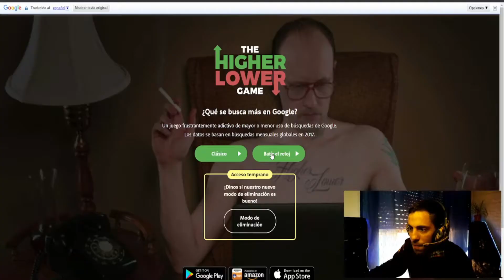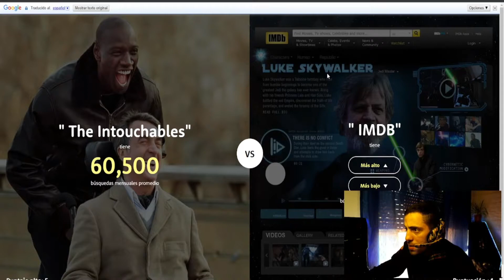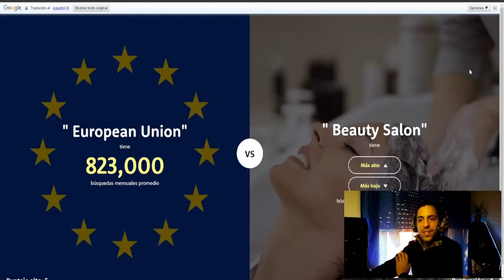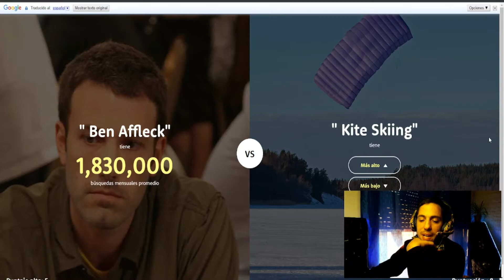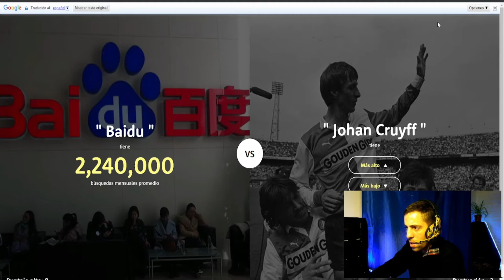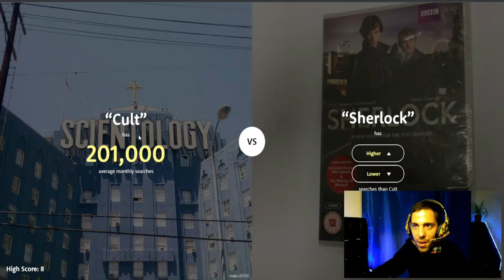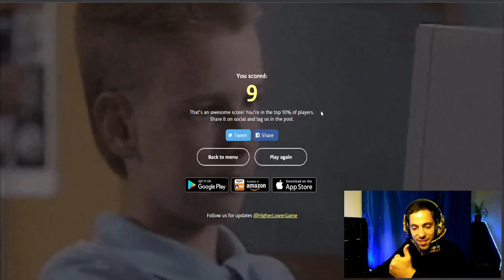Que se busca mas? | HIGHER OR LOWER | ManuDirecto.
Personalmente elijo PS4 👍👌

👑 AAAABRAAZOOS!